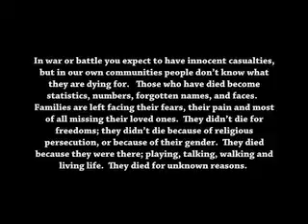Bring Peace To Ease